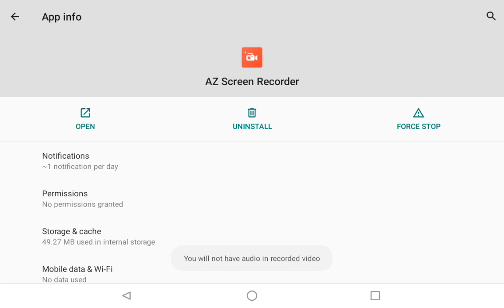big sonic vs monster in chicken gun